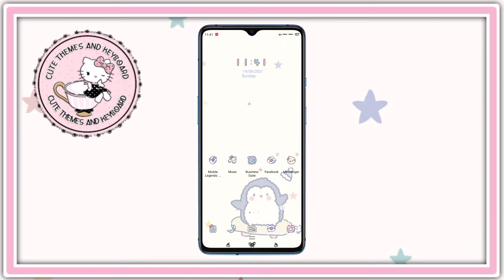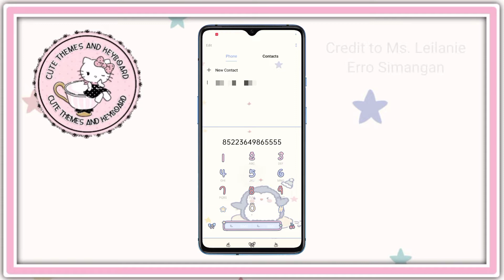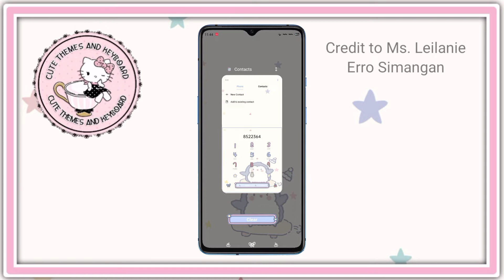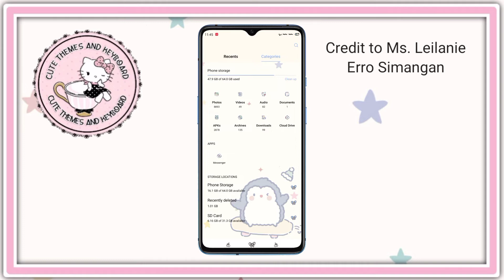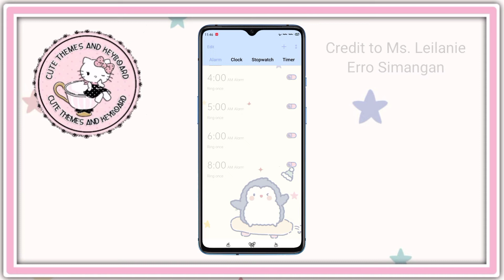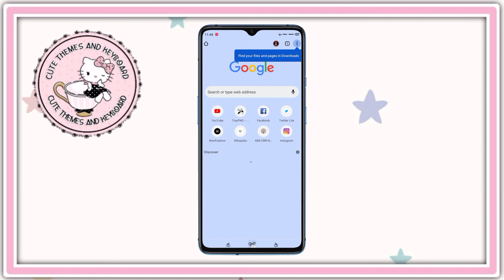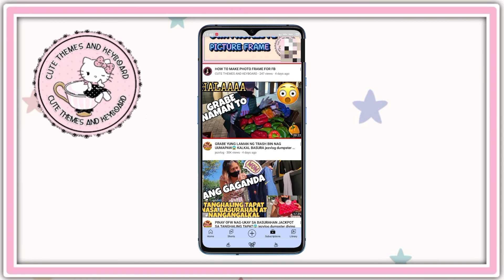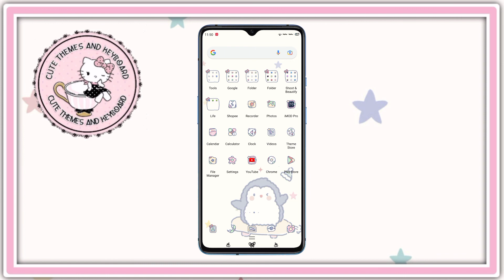A CUTE LITTLE PENGUIN FULLTHEME FOR ANDROID 10 SEMIFULL FOR ANDROID 11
DON'T SKIP😊

Credit sa wallies na nagamit at theme na kinonvert ko❤❤❤